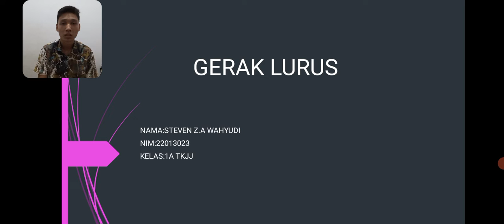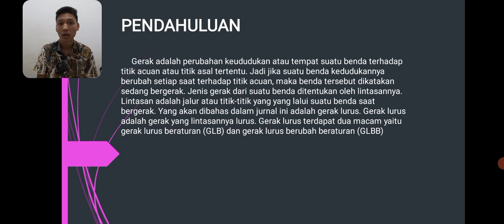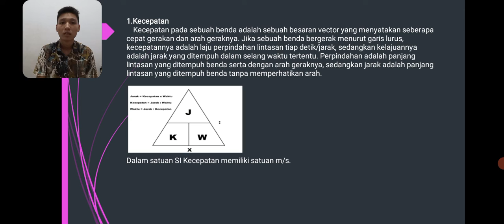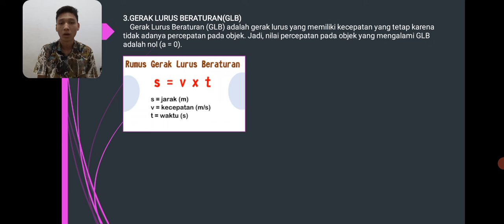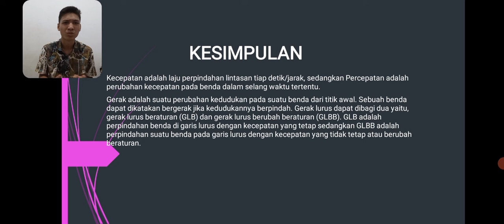2 November 2022